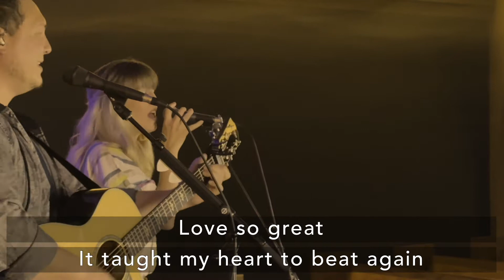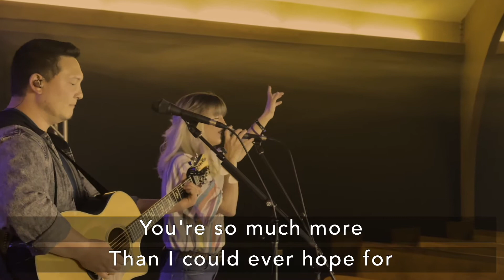City Church Worship | Better Than Life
We hope these songs are encouraging for you and that the truth of these words help you grow in your relationship with God.

All Copyrighted songs used with permission under Christian Copyright Licensing International, Inc. (CCLI) License Number: 20930326